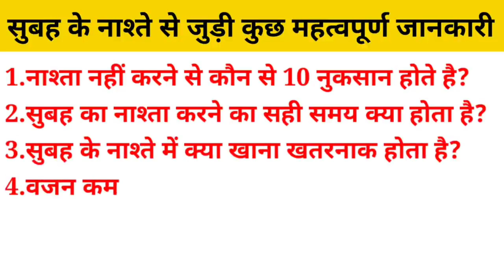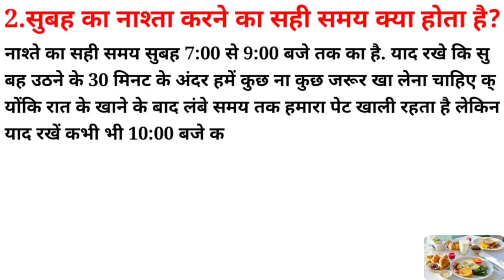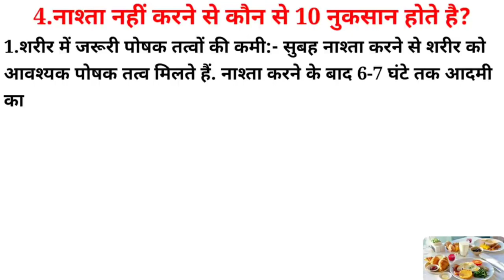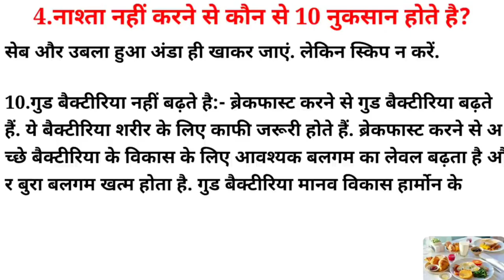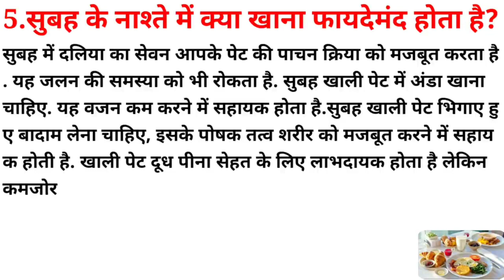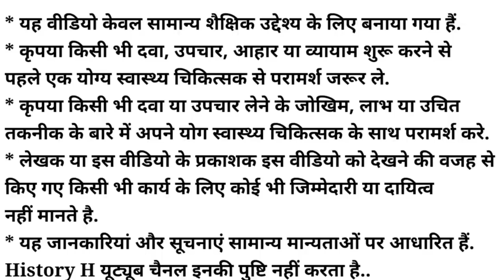Breakfast Benefits | Breakfast For Good Health | Breakfast For Weight Loss | Morning Breakfast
1.What are the 10 disadvantages of not having breakfast?
2. What is the right time to have breakfast in the morning?
3.What is dangerous to eat in the morning breakfast?
4.What should be the breakfast to lose weight?
5.What is beneficial to eat in the morning breakfast?
6.Why is it necessary to have breakfast in the morning?